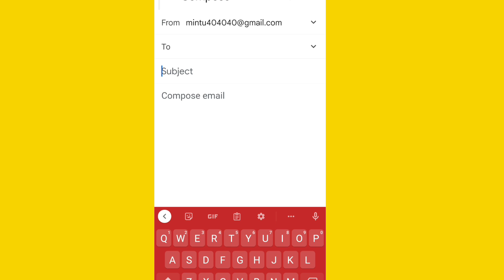Compose Email kaya hai In Gmail | How To work Compose Email